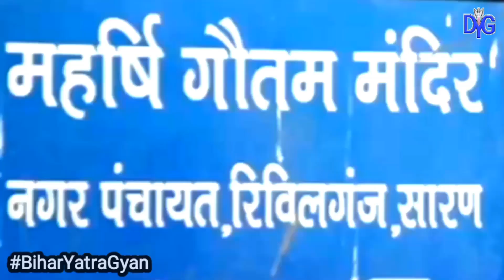Mahaviri Akhada Mahaveer pooja | Revelganj Murti Visarjan | Durga Puja Revelganj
भारत के सभी धर्मस्थल के विडीयो के लिए-
और सिर्फ (बिहार राज्य) के लिए-
अन्य राज्य के लिए प्लेलिस्ट चेक करे Vinod Gupta

प्लेलिस्ट
1.
1. U.P YatraGyan | उत्तर प्रदेश यात्रा ज्ञान
2. Rajasthan Yatra Gyan | राजस्थान यात्रा ज्ञान
3. Dehli Yatra Gyan | दिल्ली यात्रा ज्ञान
4.Orisha Yatra Gyan | ओडीशा यात्रा ज्ञान
5.Bihar Yatra Gyan
6. Yatra Gyan | यात्रा ज्ञान